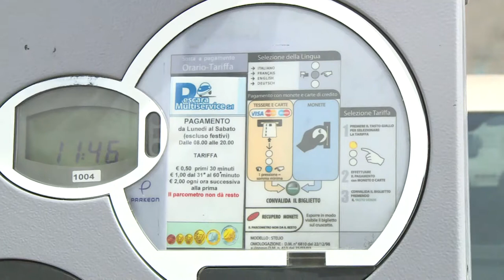Parcheggi a pagamento a Pescara. Critiche dalla Cna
L’aumento dei parcheggi a pagamento in alcune zone di Pescara sta provocando polemiche. Critiche alla Giunta Masci arrivano dalla Cna